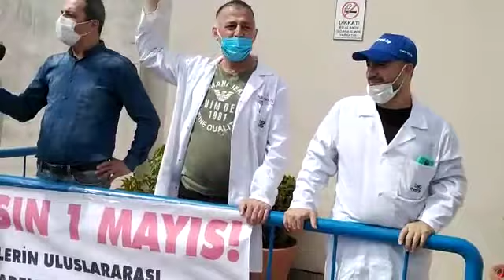İstanbul 2 Nolu Şubemizde Örgütlü Mefar İlaç İşyerinde 1 Mayıs Açıklaması Yapıldı